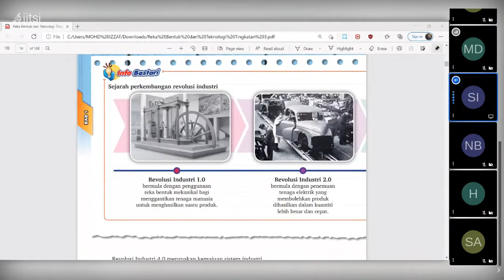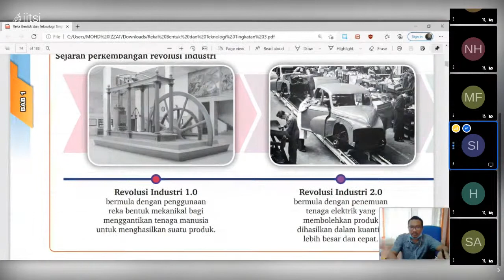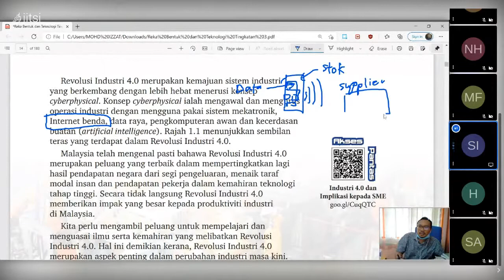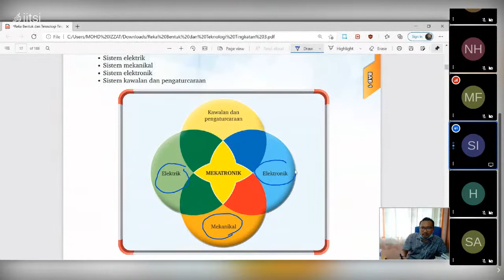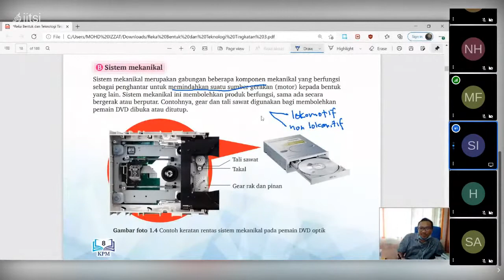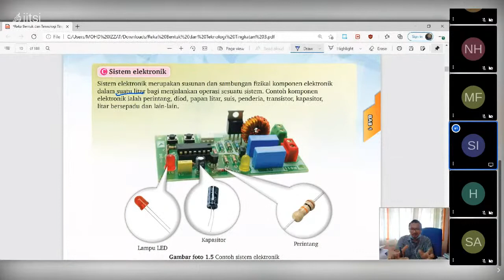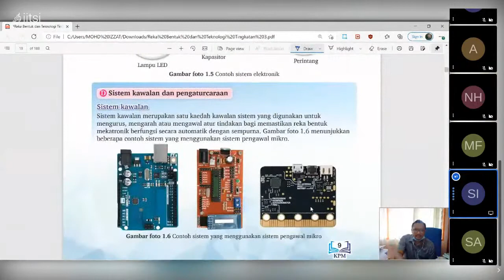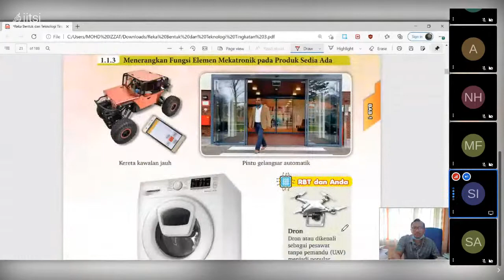MEKATRONIK | Part 2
Sambungan minggu lepas..